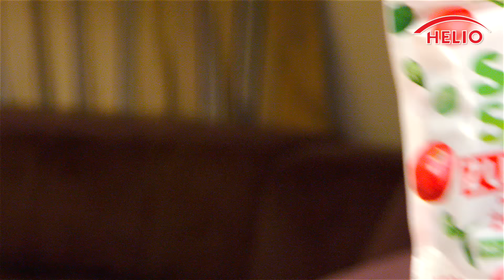Babeczki makowo - żurawinowe HELIO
Przedstawiamy smaczny przepis na Babeczki makowo - żurawinowe HELIO.

Masa makowa HELIO stworzona jest zgodnie z tradycyjną recepturą, zaś swoją wyjątkowość zawdzięcza nie tylko najlepszemu gatunkowi maku, ale również dobrze zbalansowanym proporcjom bakalii, rodzynek oraz skórki pomarańczowej. Masa makowa HELIO nie zawiera glutenu ani konserwantów.

• 2 jajka
• 1 łyżeczka proszku do pieczenia
• 1 łyżeczka mielonego cynamonu